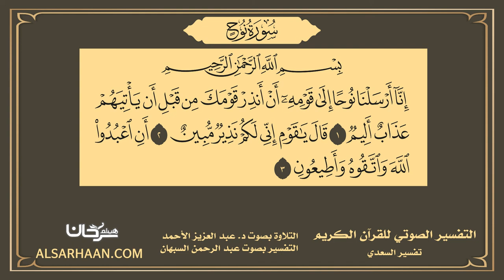71 التفسير الصوتي للقرآن الكريم سورة نوح